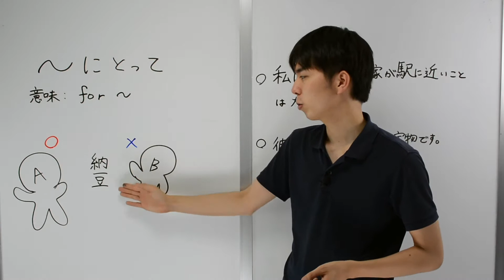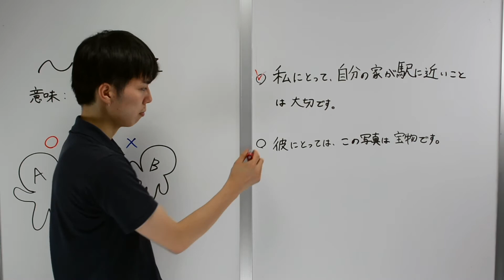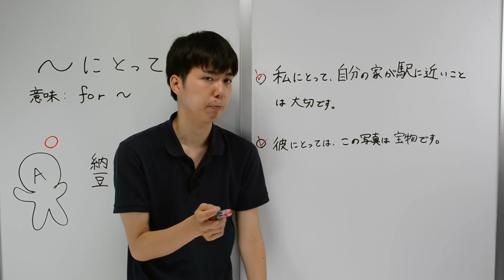JLPT N2 〜にとって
この動画では、JLPT N2文法の「〜にとって」を勉強しましょう。英語では「for~」という意味になります。質問などがあれば、ぜひコメントで聞いてください！

Nihongo-Learningでは、オンラインで日本語を勉強するための動画、記事、教材を作成し配信をします。Youtube、Webサイト、Instagramなどで配信していますので、是非チェックしてください！

Preply is a website which you can find your language teacher!
If you sign up and book a lesson from the link below, you can get a discount on your first lesson!